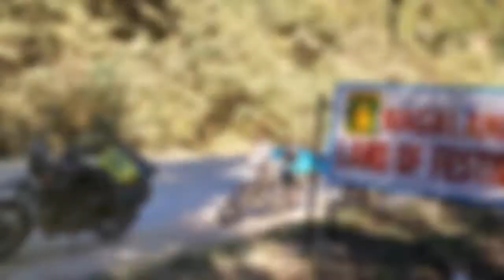Royal Enfield Ride to Hornbill Riders Meet 2017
A Royal Enfield Ride to Hornbill Riders Meet 2017, starting from guwahati Saraighat Riders Delership taking the route to Dimapur, Nagaland, a overnight stay at HRM Gaili, Peren. The next day there was a Rally from HRM, peren to Hornbill Festival Nagaland at Kisama Village.

PS- The clips are taken from action cameras and cell phone. Will try to improve the quality of it in the next video.
Thanks and Please support.